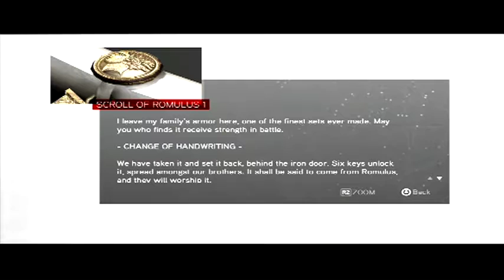Assassin's Creed Brotherhood #4 Sister A Whore